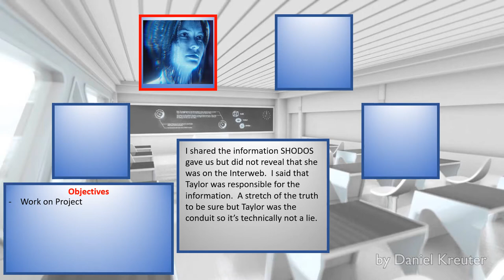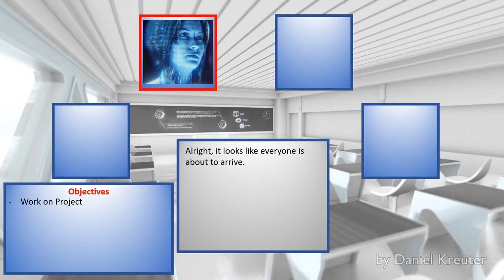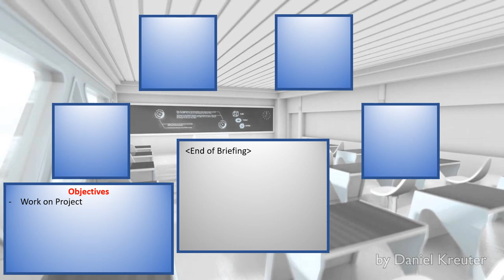(Season 2) Briefing - Day 7 (Classroom and Interweb)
Season 1:
- Taylor Prologue
- Briefings (1-15)
- Taylor Epilogue

Season 2:
- SHODOS Prologue
- Briefings (1-13)
- SHODOS Epilogue

Music used in this particular video:
(Child of Light, Jupiter Lightning)